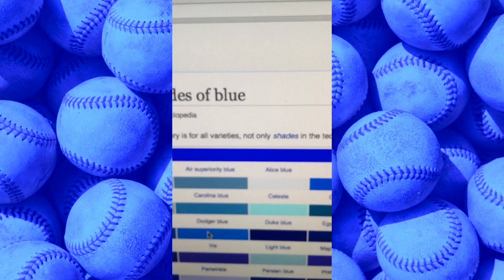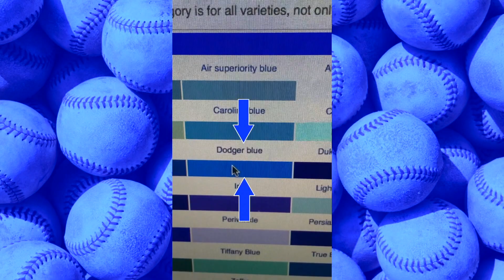What is Dodger Blue?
Where did Dodger Blue come from?
Hollywood's favorite twins, Adele and Anadel, dish all things Dodgers. Check out some past shows for fun!